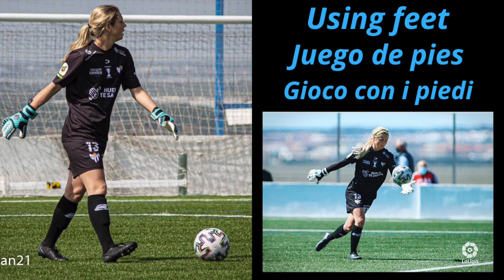Anna Buhigas La Liga Highlights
Hey Everyone!
The long 2020/2021 La Liga season has come to an end.
Here are some actions from a few of my games this season.

Crosses
Saves
Actions using my feet